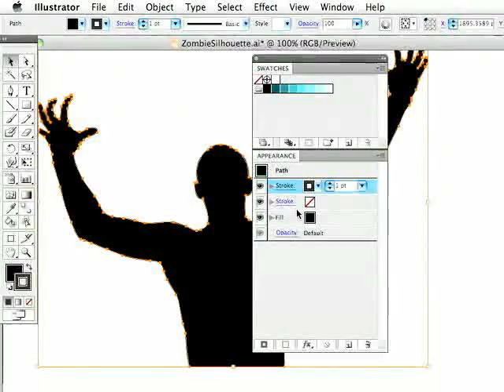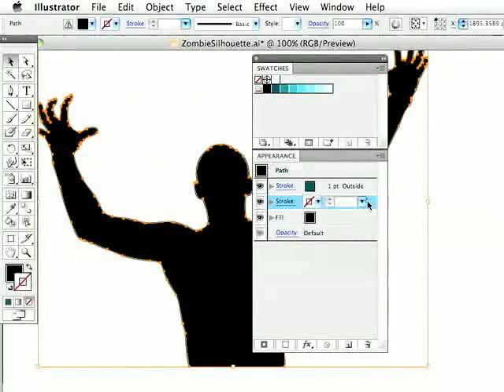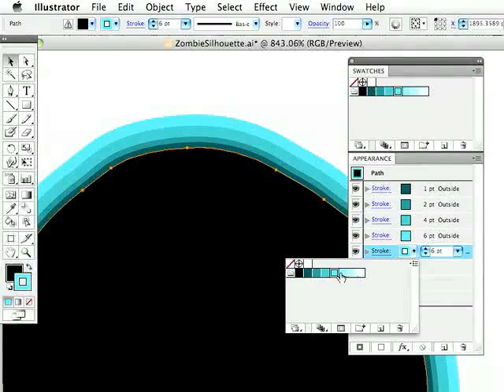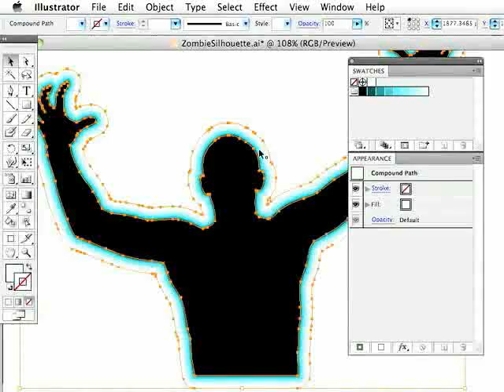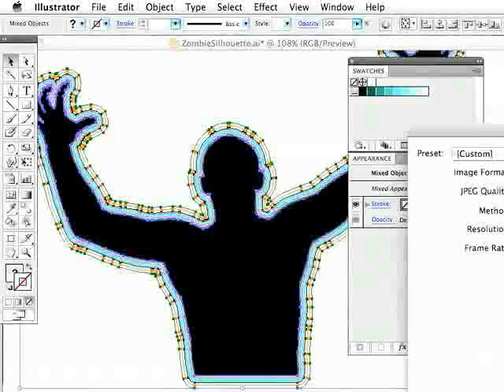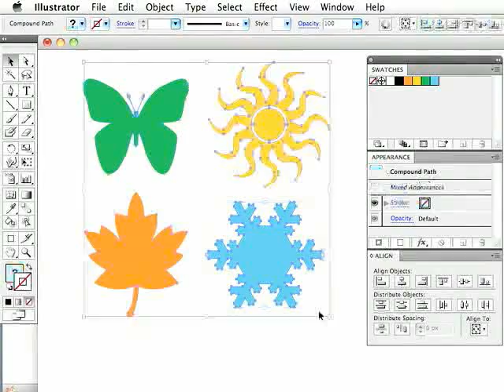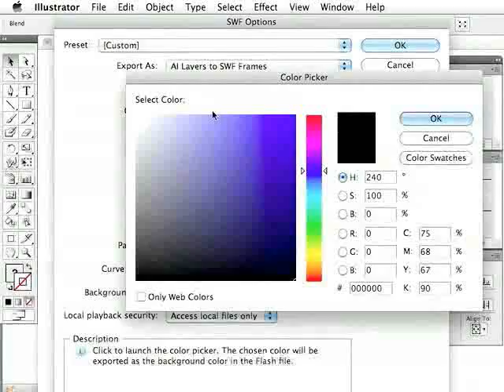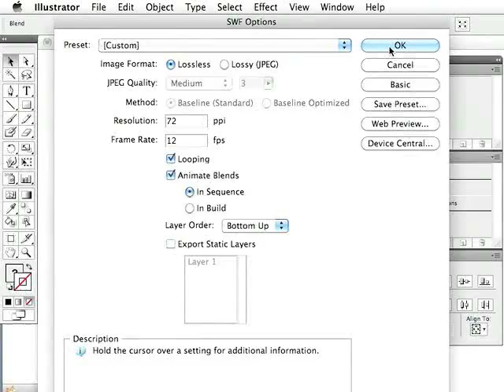Create a Flash Animation in Illustrator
Cheryl Graham demonstrates two ways to create animated Flash files directly